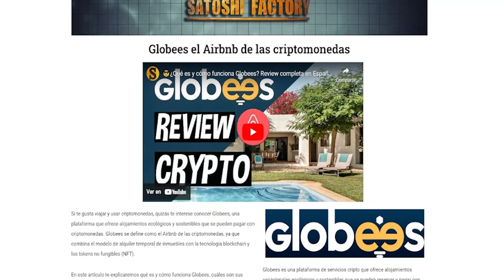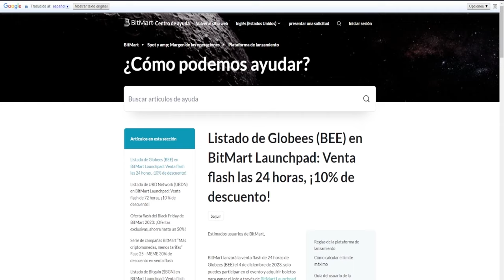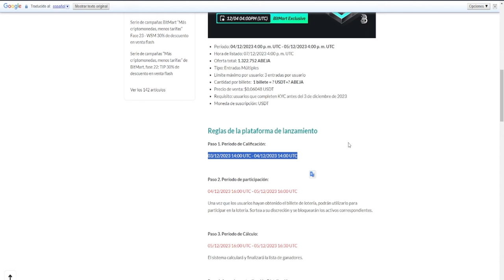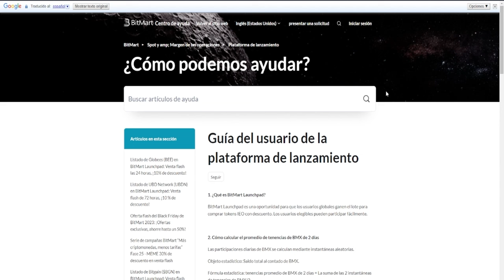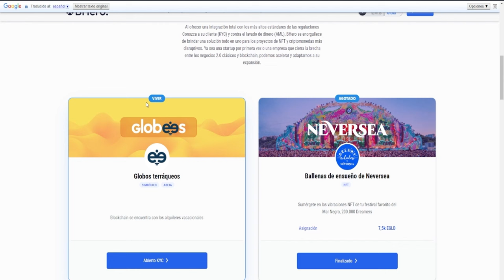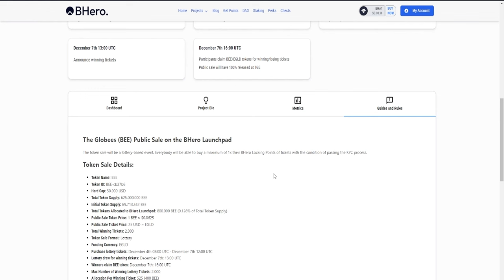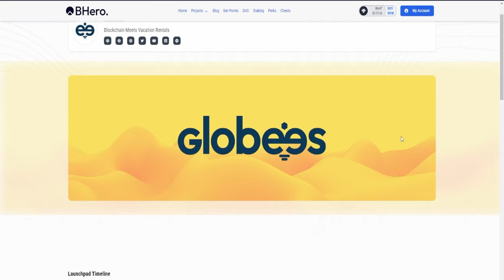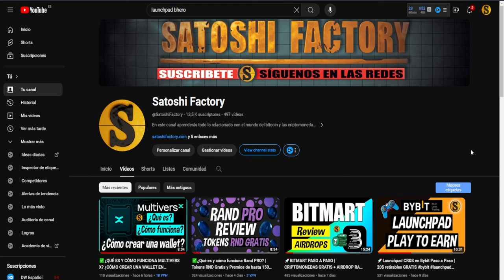🚀LAUNCHPAD DEL PROYECTO GLOBEES EN BITMART Y BEHERO PASO A PASO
Te mostramos cómo participar en los launchpads de Bitmart y BEhero y obtener tokens del proyecto Globees y su token $BEE. @Globees_Project
🚀Crea tu cuenta en BitMart, participa en el Launchpad y llévate múltiples recompensas gratis:

00:00 Introducción launchpad Globees en Bitmart y en BEhero
00:24¿Qué es y cómo funciona Globess?
01:25 Cómo crear una cuenta en Bitmart y llevarte recompensas
01:51 Launchpad Bitmart review
12:48 Launchpad BEhero
22:43 Final